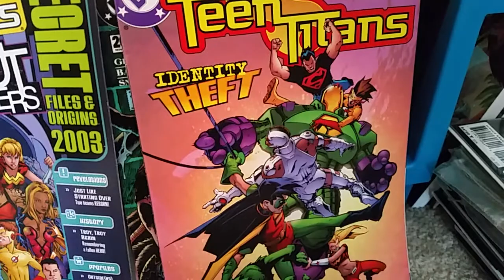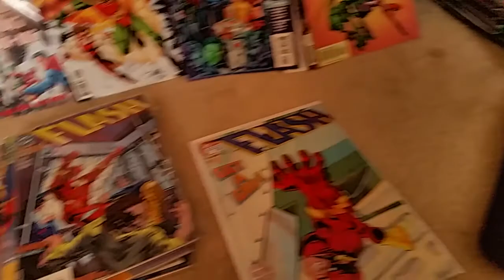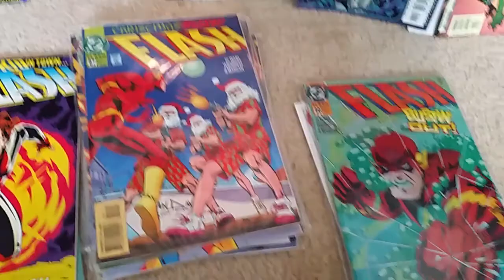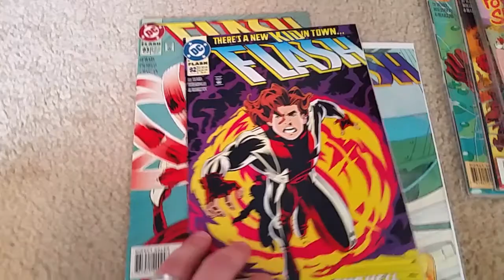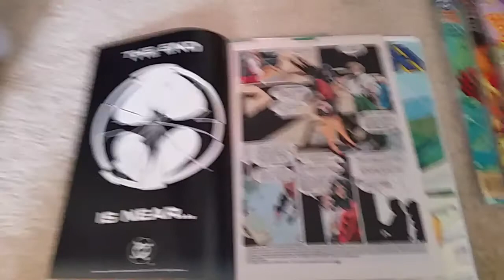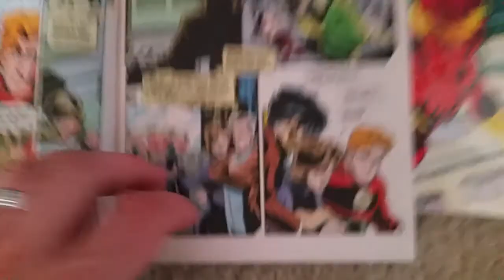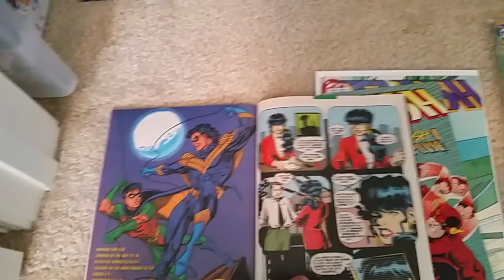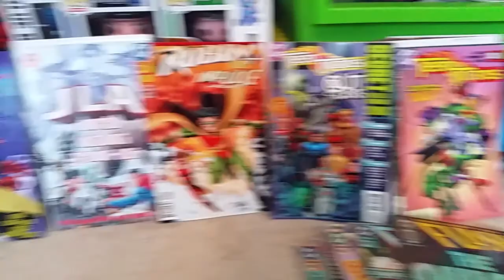Review of Flash 92 First Appearance of Impulse Bart Allen 1994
Review of the Flash 92 - The First Appearance of Impluse- - Bart Allen.